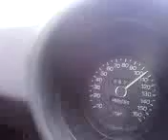78 280Z /w 71 SUs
Stock L28E, MSA header, 2.5" exhaust, K&N "drop in" filter, 71 240Z SUs